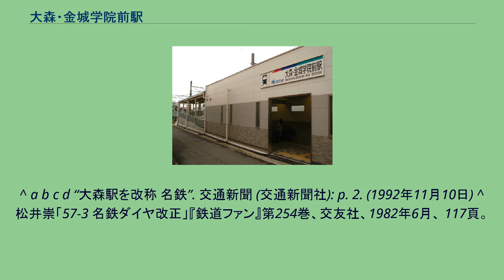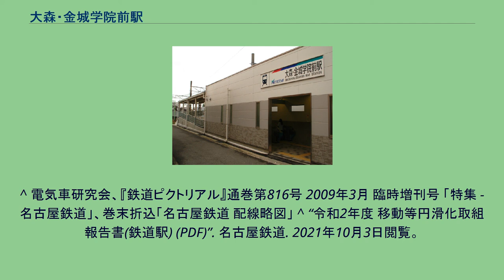大森・金城学院前駅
大森_(名古屋市)
大森・金城学院前駅（おおもり・きんじょうがくいんまええき）は、愛知県名古屋市守山区大森3丁目にある、名鉄瀬戸線の駅である。
名古屋鉄道で一番長い駅名を持つ。
1992年当時、当駅の利用客の半分近くが金城学院大学への通学生だったため、駅名を変更した。
北改札口設置までは夜間など一部時間帯は無人駅だったが、現在は終日有人駅になっている。
駅舎の2F・3Fはグリーンシティケーブルテレビの旧社屋となっていた（2018年4月16日に、名鉄瀬戸線・尾張旭駅前の新社屋に移転）。
地下は自転車置き場となっている。
なお、きついカーブ上に駅のホームがあるため通常より電車とホームの隙間が大きい。
そのためセンサー式の転落検知装置がいち早く導入されている。
北改札口 栄町方面ホーム側に南改札口、尾張瀬戸方面ホーム側に北改札口があり、跨線橋でつながっている。
なお、尾張瀬戸方面ホームの西側（踏切の横）にかつて臨時改札口があった。
金城学院大学の学生の通学が集中する時間帯にのみ開放していた。
また車椅子を利用している人などバリアフリーのための改札としても利用されていたが、北改札口設置に伴い閉鎖された。
2016年6月現在でも、北側（敷地境界側）の手すりが残っている。
この駅の周辺は、主に住宅地である。
最寄りのバス停は、「大森」（名古屋市交通局・名古屋市営バス）である。
※ 瀬戸線の駅では、栄町駅、大曽根駅、小幡駅に次いで、4番目に利用客が多い。
^ a b c d “大森駅を改称 名鉄”. 交通新聞 (交通新聞社): p. 2. (1992年11月10日) ^ 松井崇「57-3 名鉄ダイヤ改正」『鉄道ファン』第254巻、交友社、1982年6月、 117頁。
^ a b “大森･金城学院前(ST12)(おおもり・きんじょうがくえんまえ) 路線一覧”. 名古屋鉄道. 2021年10月3日閲覧。
^ 電気車研究会、『鉄道ピクトリアル』通巻第816号 2009年3月 臨時増刊号 「特集 - 名古屋鉄道」、巻末折込「名古屋鉄道 配線略図」 ^ “令和2年度 移動等円滑化取組報告書(鉄道駅) (PDF)”. 名古屋鉄道. 2021年10月3日閲覧。
大森駅 (愛知県)に関するカテゴリ: